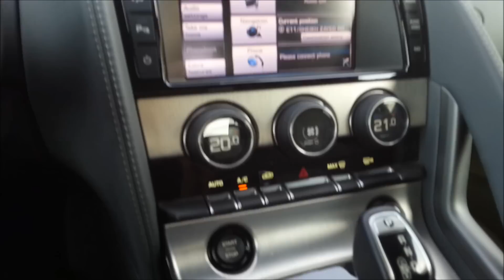2014 Jaguar F-Type Convertable Rooftop Opening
2014 Jaguar F-Type Convertable Rooftop Opening